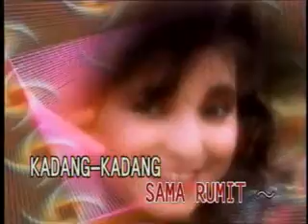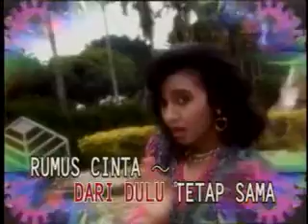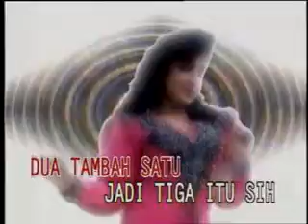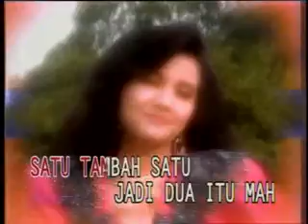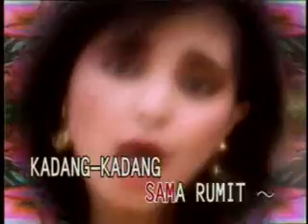Kembar Idola - Cinta Bukan Matematika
Lyric/Composer:Eddy Chandra

MSC Records